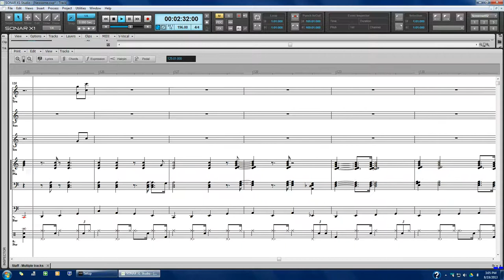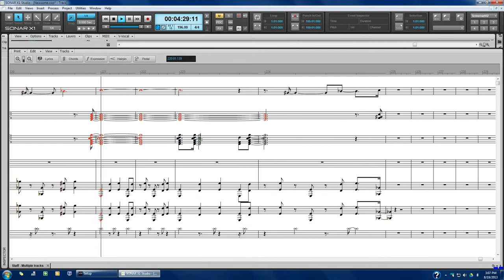An esoteric memory of the Tonight Show and Johnny Carson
This tune, written by Tommy Newsom was used as a "chaser" into a commercial break. It's remained in my head all these years, and I decided to do a version (as best as I remember) on my Digital Workstation using SONAR X2 and Roland SonicCell synth equipment.  With apologies to Doc Severinsen, sit back, have a listen, and follow the bouncing ball.  (best viewed in full screen and volume up)
Let me know if you remember it!